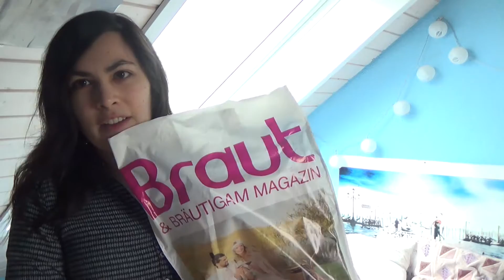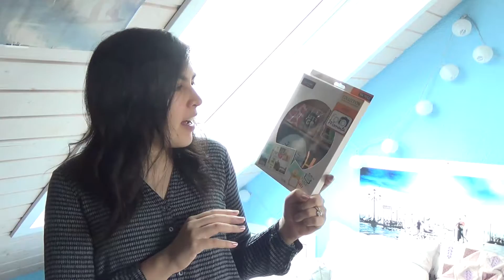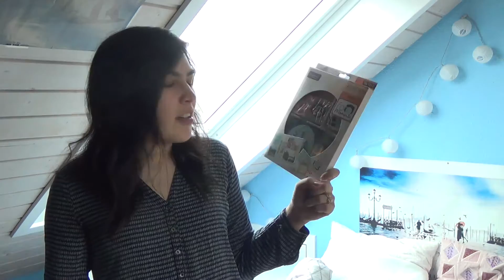My January List | Wedding Fairs, Love and Friendship & more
Hey guys!
I KNOW THIS PRETTY LATE! This video was filmed some while ago, but didn't find the time to edit. There are just some many things going on in my life with studying, family and so on... Still I want to show the video to you and I want to keep this series up! I have much of footage for new videos and I hope I can edit it soon! So I just hope you're still interested in the topics, because they are a bit outdated - which happens so fast in this world :D

MY MONTHLY QUESTIONS:
1. Updates/Announcements (0:35 - 1:09)
2. Special Activities (1:10 - 3:40)
3. Favourite Item(3:41 - 6:21)
4. Multimedia (6:22 - 12:57)
5. Reading (12:58 - 15:20)

ABOUT THIS VIDEO:
Clips: mine